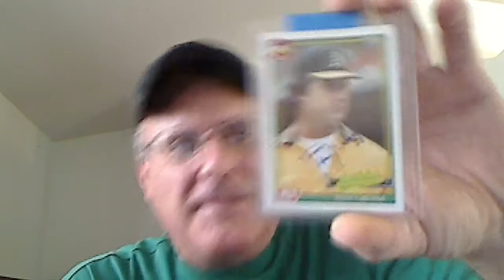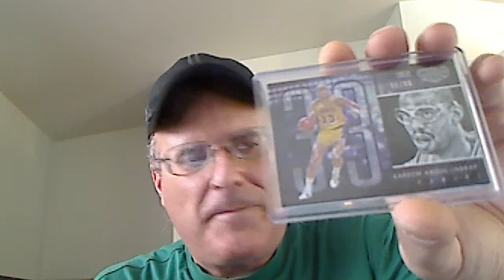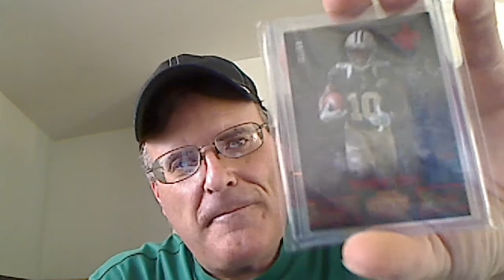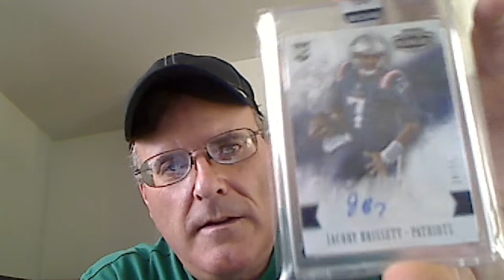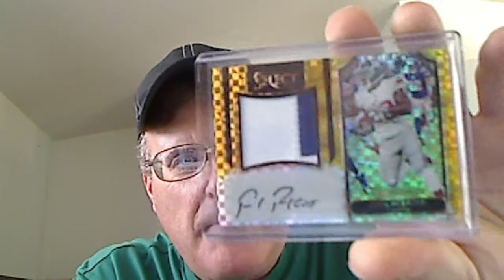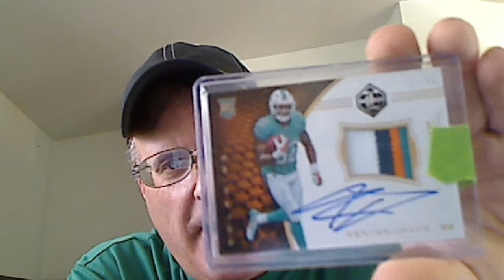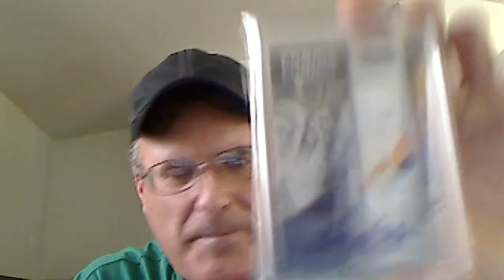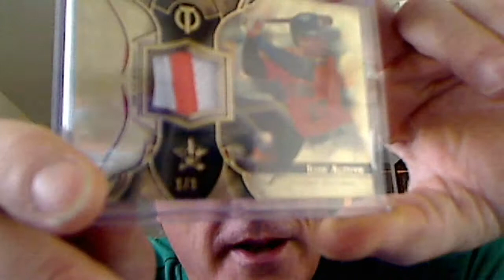Tommy's Thoughts, Elbosausage, RR............................